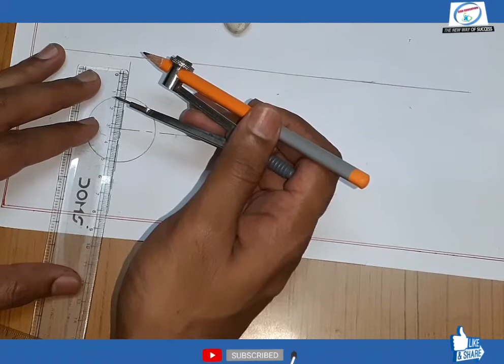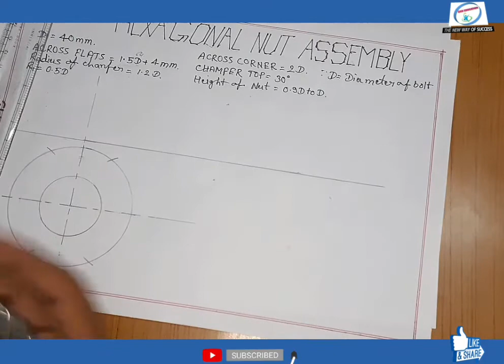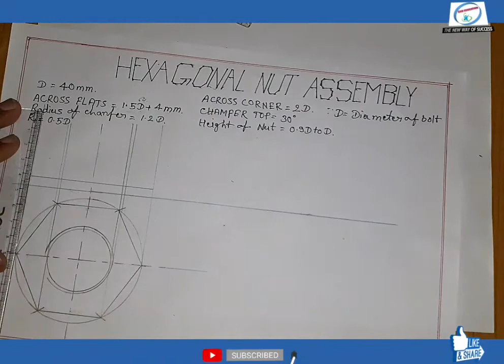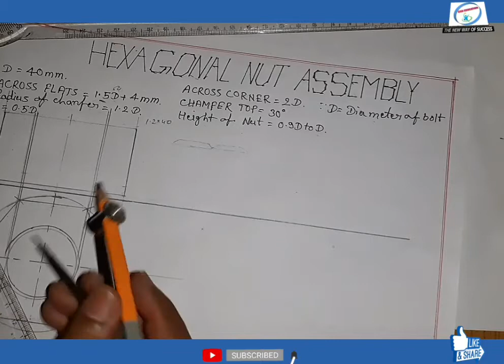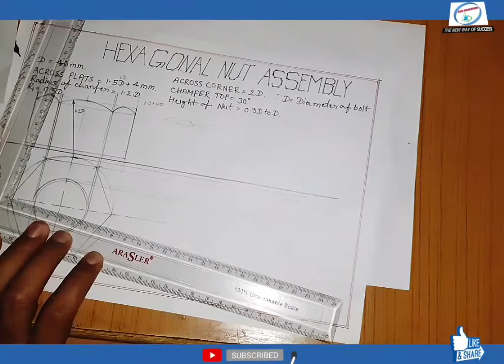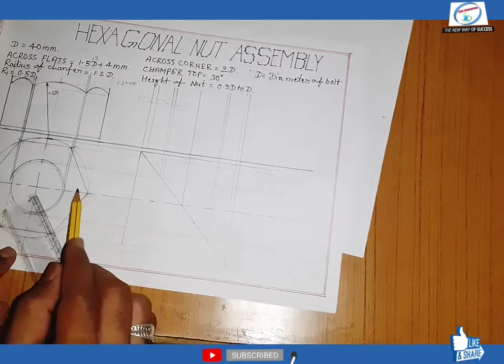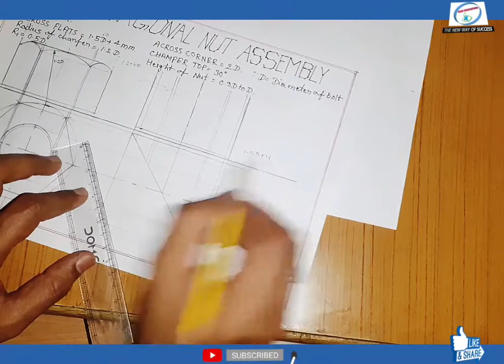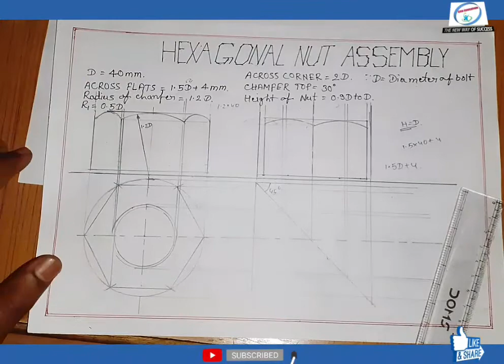hexagonal nut बनाना सीखें l hexagonal nut assembly drawing l how to draw hexagonal nut in hindi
In this video I will tell you that how to draw assembly of hexagonal nut.